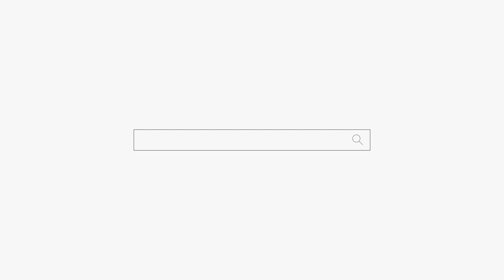가게에 귀신이 있어요... feat 일본 현지 상황 천안점집 평택점집 용군TV 천상선녀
됩니다.

고사는 일반적으로 집안 단위의 의례지만, 마을에서 제물을 차려 놓고 비손과 소지(燒紙)로 정성을 드릴 때도 동고사·당고사 또는 서낭고사라는 말을 쓴다.
제사가 혈연 위주의 의례라면 고사는 지연이 중심이 되는 의례로 구분되기 때문이다. 고사를 지낼 때는 좋은 날을 가려서 금줄을 치고 황토를 깔아서 집 안으로 부정이 들지 않도록 금기를 지킨다.
제물로는 주로 시루떡과 술을 준비한다. 떡은 떡의 켜를 만든 시루떡과 켜가 없는 백설기를 만든다. 백설기는 산신(産神)인 안방의 제석신에게 바치는 것이다. 의례는 주부가 제물을 차린 뒤 배례를 하고 손을 모아서 빌거나 축원을 하면서 기원한다.
주로 중요한 가신인 터주신·성주신·제석신·조왕신 등에게 배례와 축원을 하고, 이 밖에 칠성신·측신·마당신·문신 등에는 제물만 놓아둔다.
가신이 아닌 마을수호신에게도 제물을 바치고 축원을 하는 경우가 있지만 그냥 제물만 바치는 경우가 오히려 많다. 이때는 그 떡을 집에 가져오지 않고 아이들에게 나누어 주는 것이 상례이다.
이러한 고사는 서울지방을 중심으로 한 중부지방에서 일반적으로 많이 행해지며, 지방에 따라서는 명칭이 다르거나 주부가 아닌 주인 남자에 의해서도 행해진다. 고사는 궁중에서도 지냈는데, 궁중발기 가운데는 고사발기가 있어 떡·술·북어 등이 중요한 제물이었음을 알 수 있다.